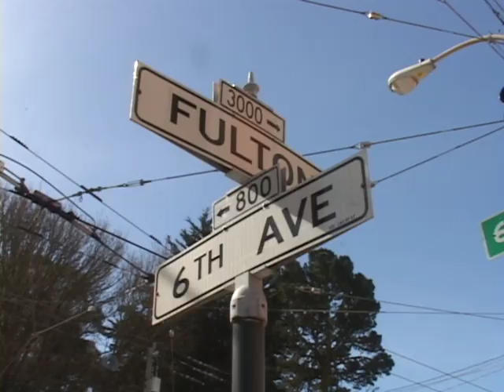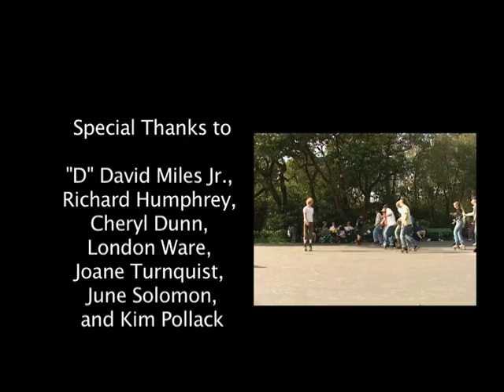Golden Gate Skate Circle Documentary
This is my first documentary I made about the Golden Gate Park Skate Circle in San Francisco. I shoot, interviewed, edited, and produced the spot.